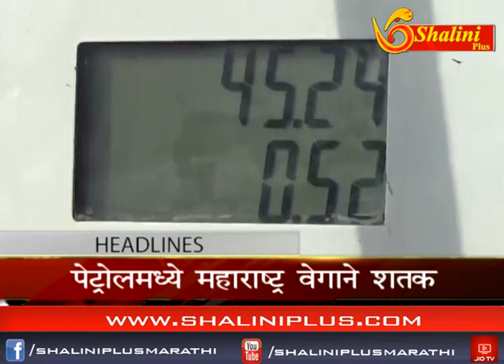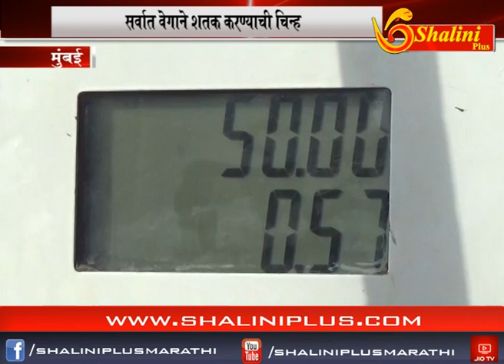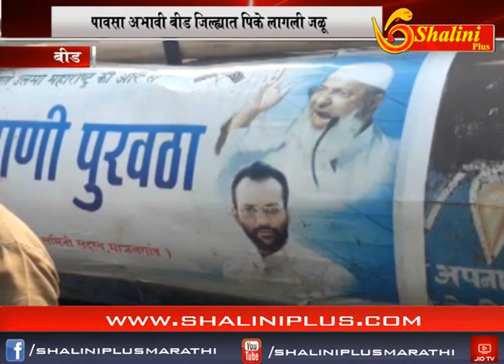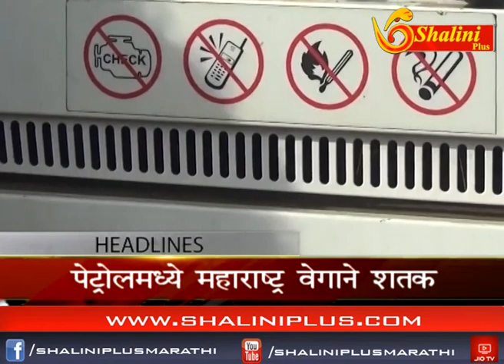चारचे बातमीपत्र १ ऑक्टोबर २०१८ शालिनी प्लस मराठी